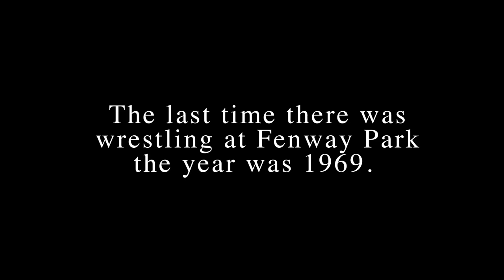BELL TIME CLUB: Beau Douglas & Jason Rumble vs Dan Terry & Vern Vicallo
Featuring: Beau Douglas & Jason Rumble vs Dan Terry & Vern Vicallo